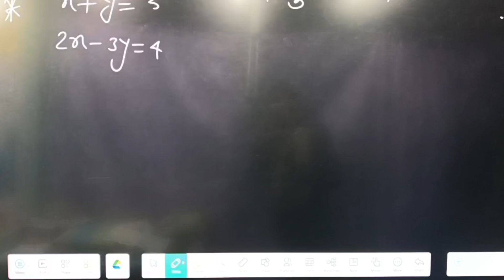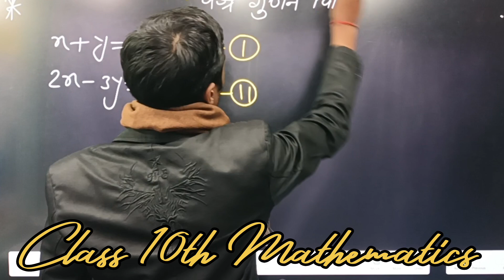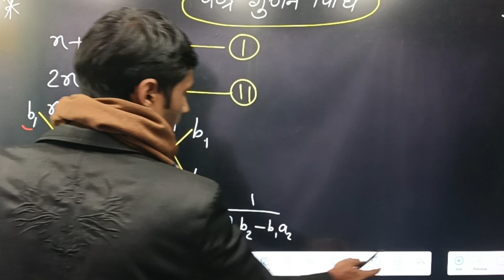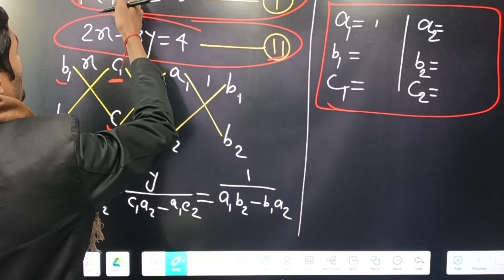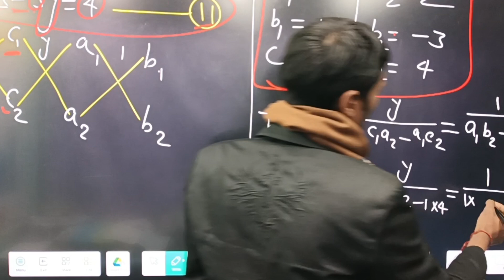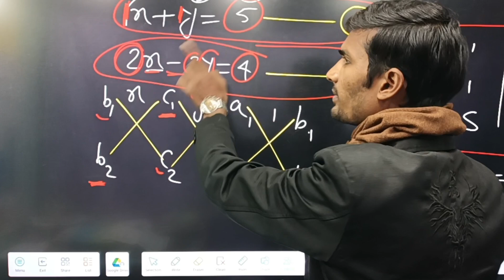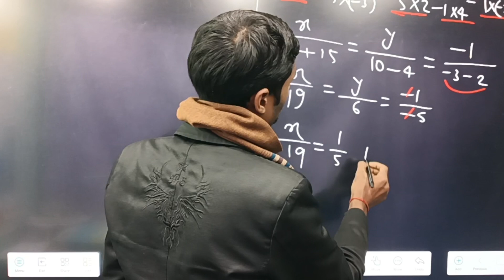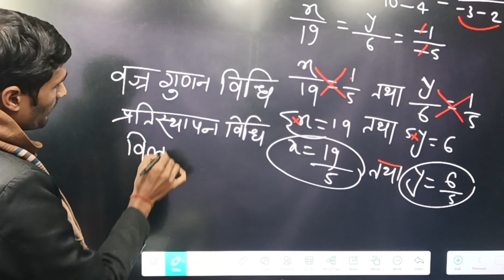वज्रगुणनखंड विधि से रैखिक समीकरण हल करना | Cross Multiplication Method Class 10th / linear equations